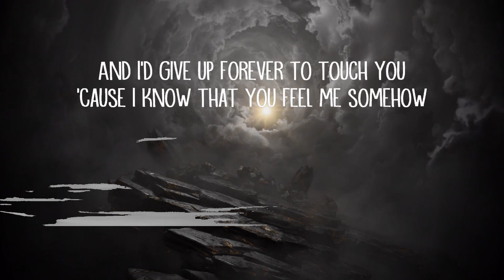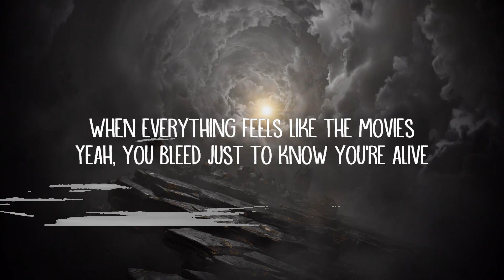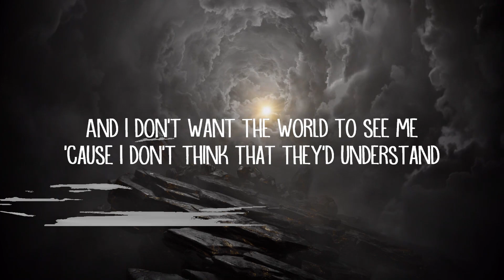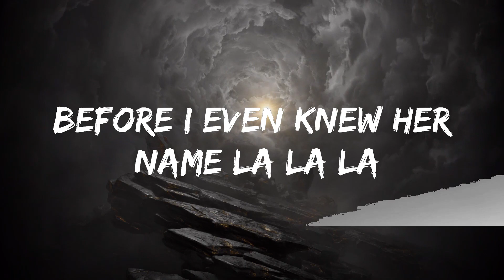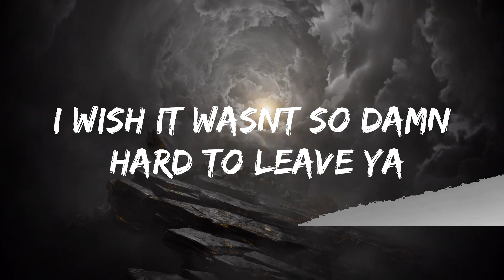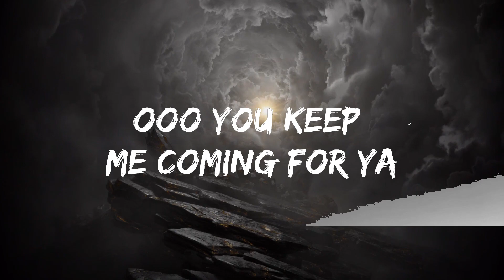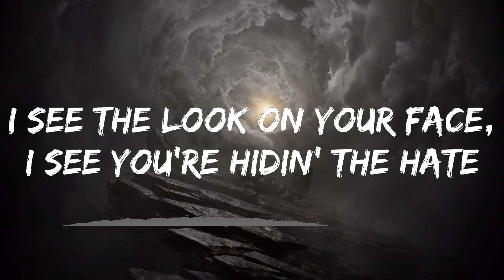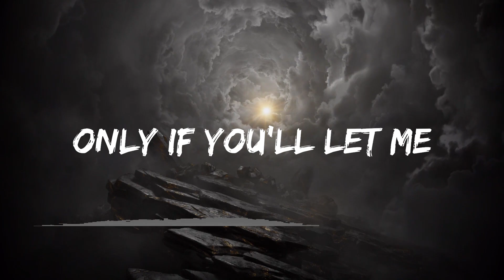【Playlist】 Goo Goo Dolls - Iris (Lyrics) ||Positive Vibe Realm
Goo Goo Dolls - Iris (Lyrics)

Goo Goo Dolls:
Web:

[Instrumental]

[Instrumental Break]